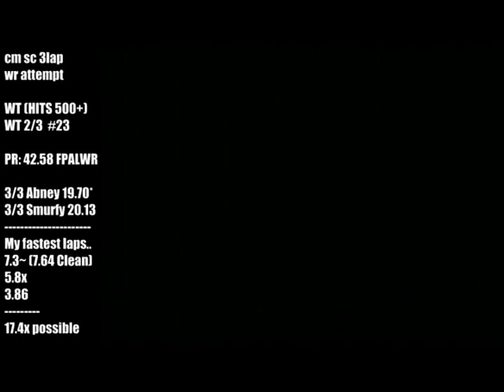VAJ Choco Mountain PAL World Record 22.30* Weathertenko 3/3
Now i got 3/3 hit i'm ready for a battle with Abney Here.
My Best splits could end up sub 17.5~ (7.6x - 5.8x - 3.8x)
I got this after my 23rd 2/3
HIT OVER 700 hits IN 1 WEEK OF EXPLOSING PLAYING
I'm not the fastest here but def pulled of 3/3 faster then anyone else.
S/O to Greg Ihnatenko and Drew Weatherton for the creators of this sc.
Now i'll Chellange abney for this record for sure. 19.70 will fall.
by him or me.